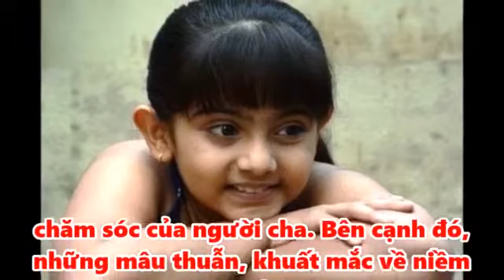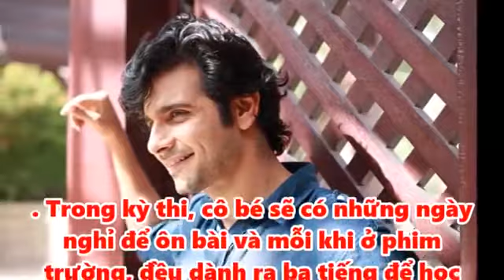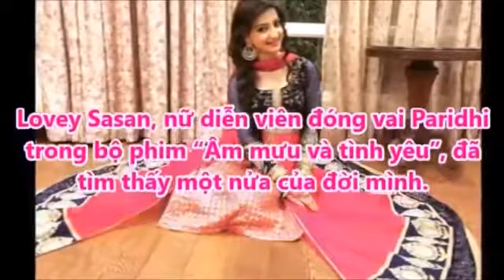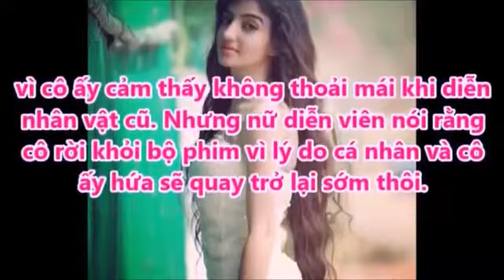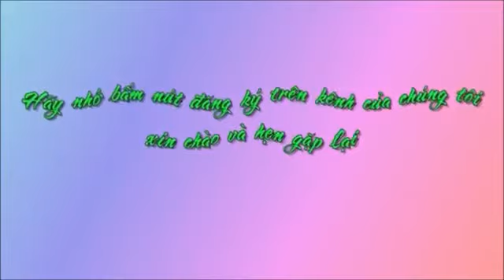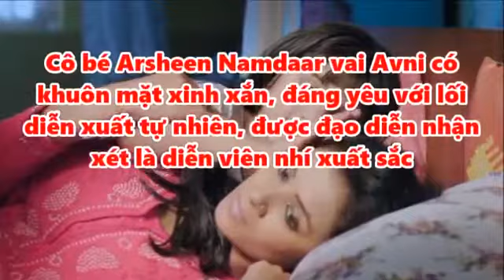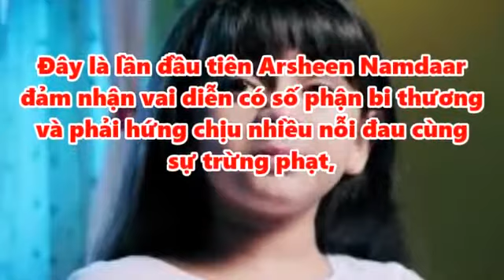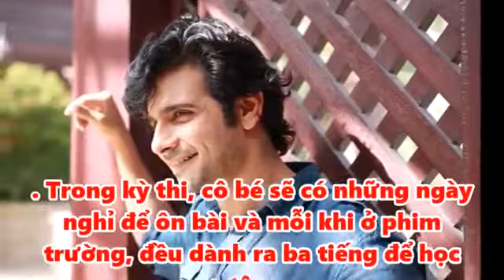Tài năng mới Sao nhí 'Đứa cháu vô thừa nhận' [Tin tức Hằng Ngày]